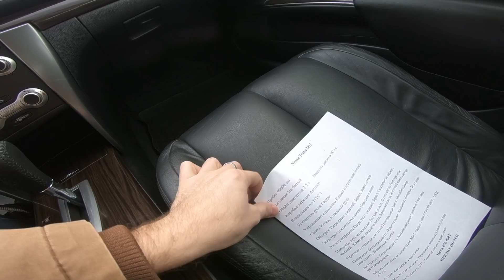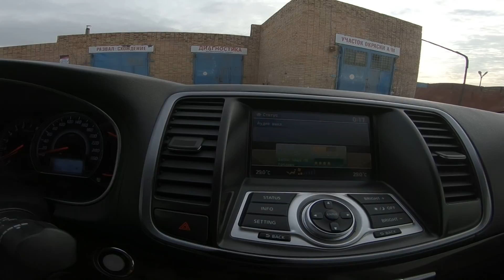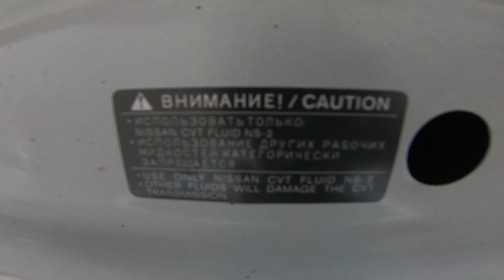2012 Nissan Teana 2.5L (182) POV Test Drive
2012 Nissan Teana 2.5L (182) POV Test Drive